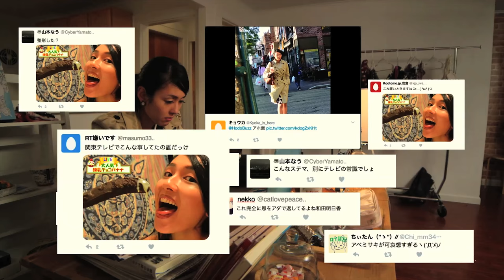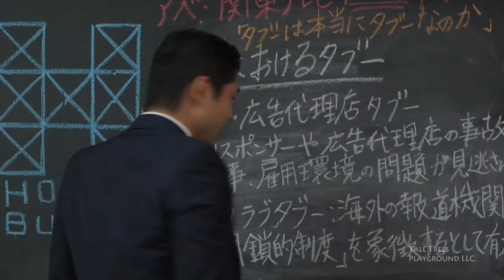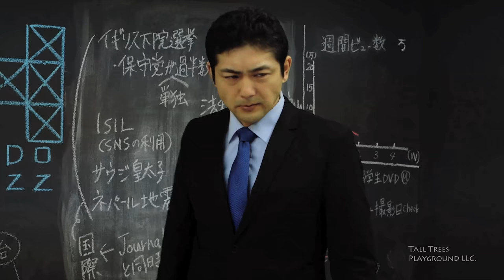Kickstarter Campaign Video for New Drama HodoBuzz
We need your support to complete HodoBuzz! Please click the link to jump to our Kickstarter page (The campaign ends on September 4th).

HodoBuzz is a Japanese-American, bicultural, bilingual drama about Asuka Wada, a Japanese female reporter who moves to New York to pursue her long-time dream: becoming a news anchor.

Please follow us and help spread the word!